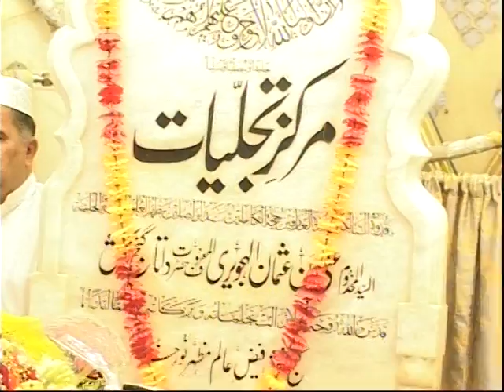DMDIGITALTV Ujala Jin Ka Dum Se ha v-2 DR LIAQAT MALIK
DR LIAQAT MALIK & STEPHANIE BOOTH
(Mother In Law Of Tony Blair)
Visiting Mazars In Pakistan